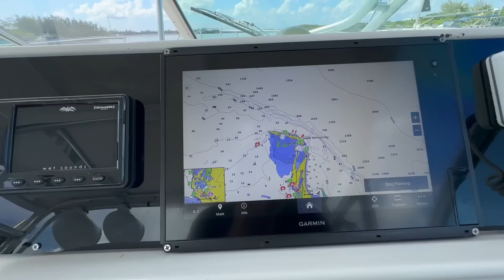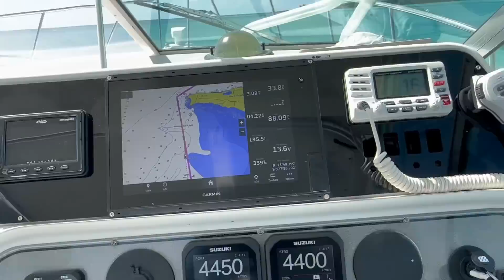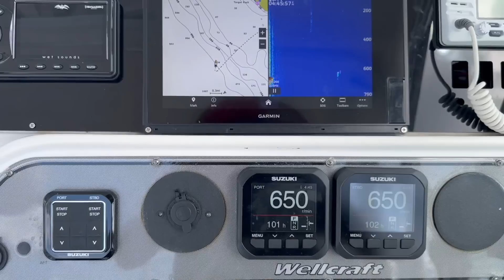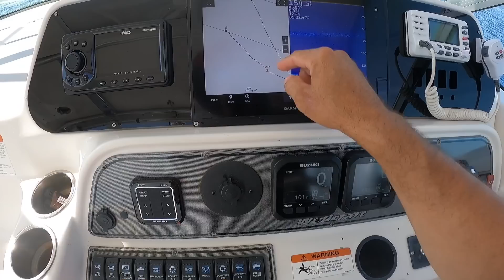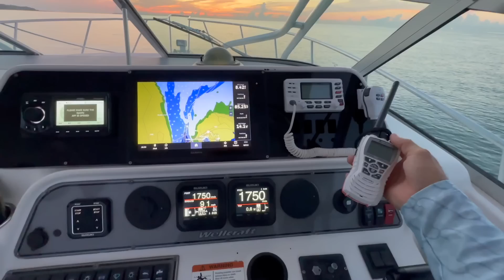🇧🇸GREAT 🎣HARBOR CAY BERRY🏝 ISLANDS BAHAMAS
VIDEO-12 VIAJE DE LAS EXUMAS 🎣COMIMOS EN UNA PEQUEÑA CAFETERIA QUE LA RECOMIENDO 100% COCINAN RIQUISIMO Y SALIMOS A PESCAR FRENTE A COCO CAY LA MARINA LA RECOMIENDO 100% TAMBIEN CON UNAS PERSONAS SUPER AMABLES 👍 dji